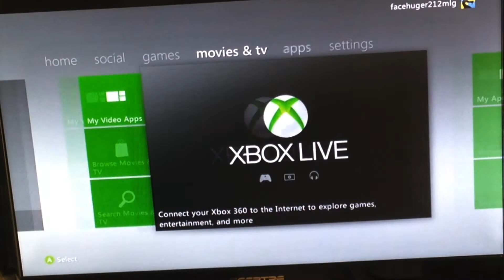The New Setup Trailer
to play the game